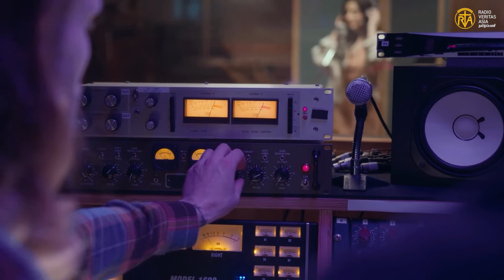டக்கர் தேதி டக்குனு செய்தி | அக்டோபர் 27 | Veritastamil